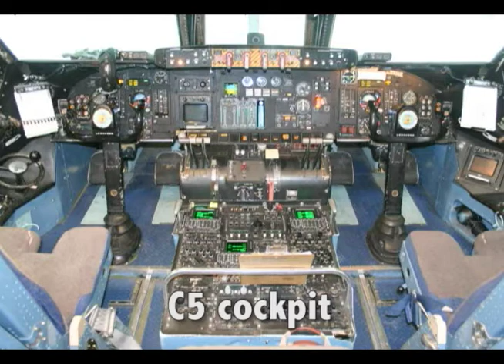Dover Air Force Base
Imagery from Dover Air Force Base, Dover, Delaware including C5 Galaxy jets on the ground and in the air, U.S. Navy Blue Angels and the U.S.Army Skydiving Demonstration Team, the Golden Knights. The Golden Knights segment is taken from on board the aircraft.